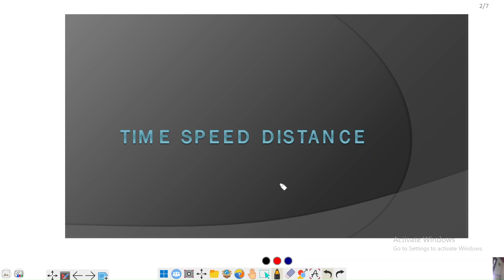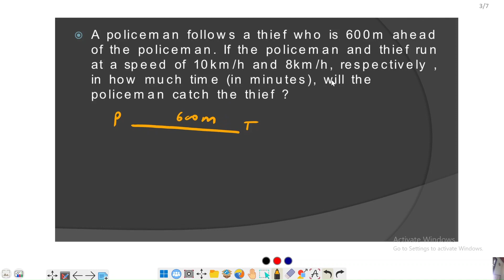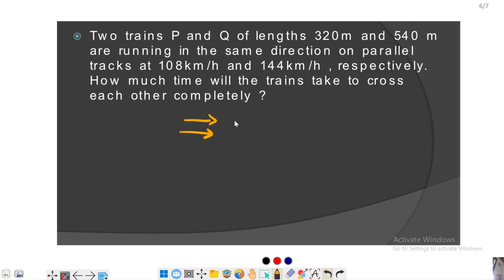🕑🏃‍♀️🚗 Time Speed & Distance Class 4 || Best Tricks & All Concepts || SSC CGL 2024 || समय गति दूरी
Welcome to our educational channel, where we unravel the complexities of mathematics. In this tutorial, we delve into the fundamental concepts of Time, Speed, and Distance, providing you with a comprehensive understanding of their interplay.

📚 Key Topics Covered:

Introduction to Time, Speed, and Distance: We kick off by defining these crucial mathematical concepts, establishing a solid foundation for the upcoming discussions.

Basic Formulas and Equations: Gain clarity on the basic formulas that govern time, speed, and distance problems. Understand how these elements relate to each other and learn to manipulate the equations effectively.

Solving Problems with Uniform Speed: Explore scenarios involving constant speed and discover systematic approaches to solving problems related to distance and time under these conditions.

Variable Speed Scenarios: Move beyond uniform speed and tackle problems where speed varies. Develop the skills to handle complex situations involving acceleration or deceleration.

Relative Speed Calculations: Uncover the principles of relative speed and learn how to apply this concept to solve problems involving two moving objects.

Word Problems and Real-Life Applications: Apply your newfound knowledge to real-world situations through a series of word problems. Enhance your problem-solving skills by translating everyday scenarios into mathematical equations.

Advanced Techniques: Delve into advanced techniques for tackling intricate time, speed, and distance problems. Master strategies that will empower you to handle more challenging mathematical scenarios.

🔍 Timestamps:
00:00 - Introduction
02:15 - Basic Formulas
06:45 - Uniform Speed Problems
12:30 - Variable Speed Scenarios
18:20 - Relative Speed Calculations
24:10 - Real-Life Applications
30:45 - Advanced Techniques

🎓 Whether you're a student preparing for exams or an enthusiast looking to deepen your mathematical prowess, this tutorial is designed to cater to all levels of proficiency. Follow along step-by-step, engage with the problems presented, and empower yourself with the knowledge to confidently tackle time, speed, and distance problems.